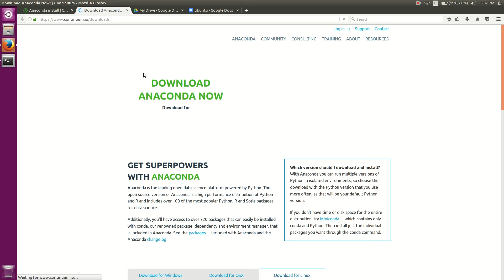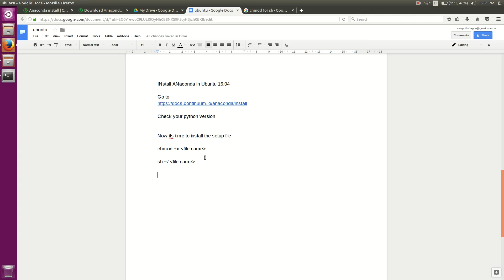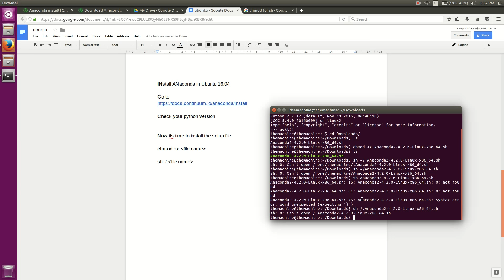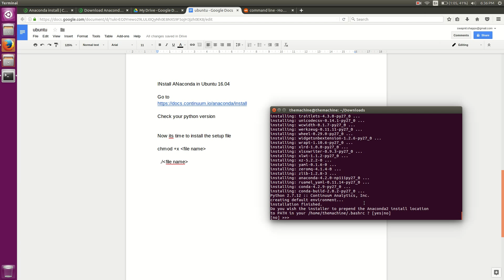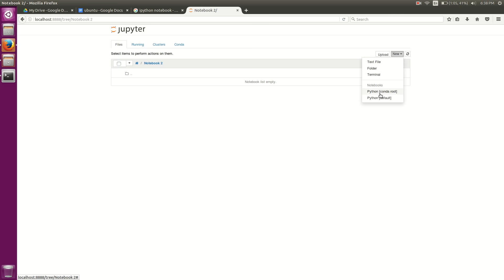Install Anaconda on Ubuntu 16.04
Install Anaconda in Ubuntu 16.04

Check your python version
Now its time to install the setup file
chmod +x file name

  ./file name

Visit Re-think.xyz for machine learning application